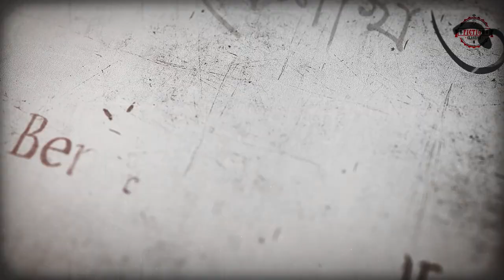Trailer | Bibhutibhusan Bandopadhyay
Taranath Tantrik Trailer on Fiction Classics
Written by Bibhutibhusan Bandopadhyay and Taradas Bandopadhyay
Adoption and  Direction  -- Debajyoti  Ghosh
Management -- Subham Banerjee
► Taranath Tantrik Teaser
horror story bangla,
bhuter golpo,
taranath tantrik stories,
latest bengali horror story,
latest sunday suspense,
taranath tantrik sunday suspense
mirchi bangla